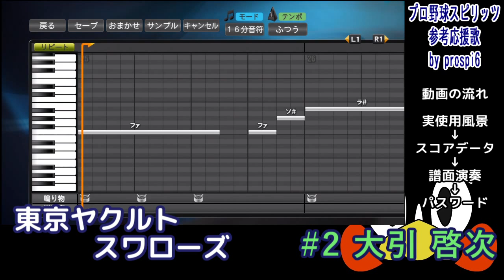【プロ野球スピリッツ応援歌】 東京ヤクルトスワローズ ＃2 大引 啓次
プロ野球スピリッツ2015での参考応援歌データ 東京ヤクルトスワローズ 大引選手の応援歌です。
実使用風景動画→スコアデータ観覧・演奏→パスワード(出力可能な場合のみ)の流れとなっております。
応援歌を覚える用途ではなく、ゲーム内の試合に臨場感を与えるのが目的であり
仕様上 一部再現できてない箇所や、短縮等がありますので、あくまで"参考応援歌"です。